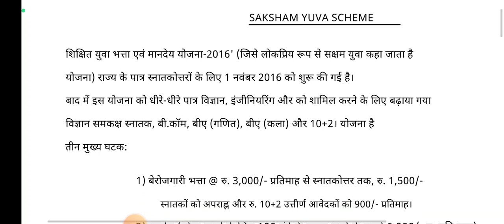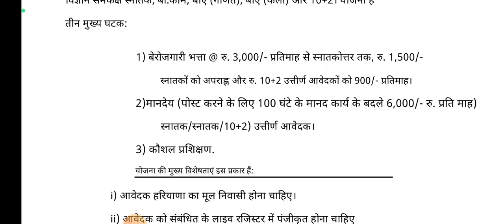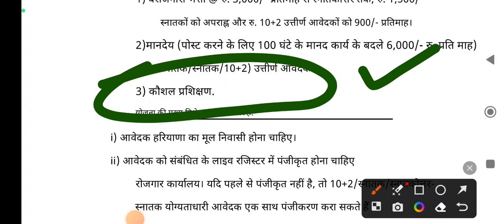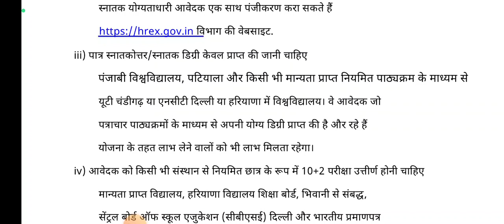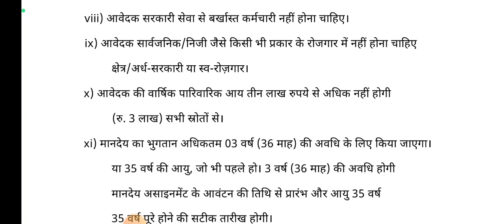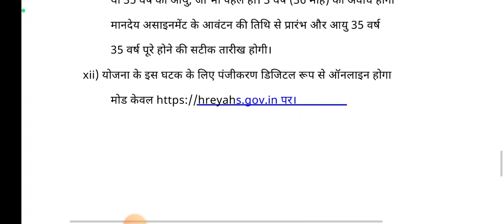Saksham Yuva Scheme Eligibility Criteria Notification || Saksham Yojana New Registration Criteria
सक्षम योजना अपील कैसे भरें

saksham yojana first appeal saksham yojana mein kya kaam karna padta hai saksham yojana form kaise bhare update family record haryana HARYANA SAKSHAM YOJANA ONLINE APPEAL haryana saksham helpline number

saksham yojana applicant detail saksham me appeal kaise kare

सक्षम योजना चेक स्थिति

saksham yojana ka form kaise bhare saksham yojana new update 2022

saksham yojana latest news saksham yojana ke paise kyon nahin a rahi

saksham yojana rejected form saksham yojana se naam kaise katwaye

उम्मीदवार सक्षम योजना से वंचित

saksham yojana ke paise kaise check kare
HOW DO FILL SAKSHAM HARYANA APPEAL saksham yojana form reject appeal kaise kare
saksham_yojana
आवेदन पर आपत्ति होने के बाद अपील कैसे लागू की जाती है
Saksham yojana latest news
Saksham yojana latest update Saksham yojna
saksham yojana new update
Saksham update
सक्षम बच्चे अपडेट
सक्षम योजना जांच स्थिति कार्य संदेश प्रारंभ
सक्षम अलर्ट टाइम
Saksham yojana New jaankari Saksham yojana New notice
नई जानकारी सभी सक्षम
Saksham yojana change Saksham yojana login
Saksham allowance
Saksham yojna update
Saksham ho
Saksham yojana latest update
Saksham yojana Job opportunity Saksham YueLogin